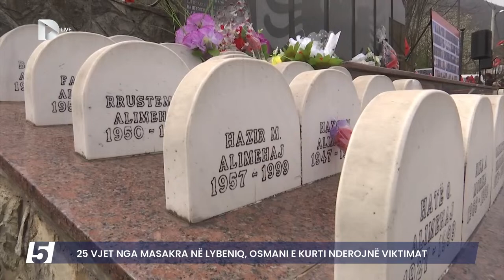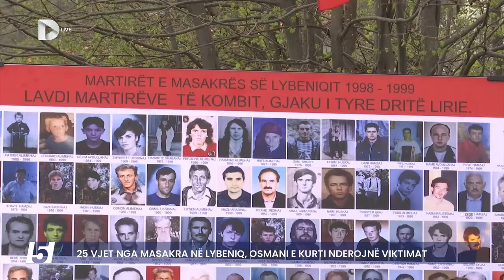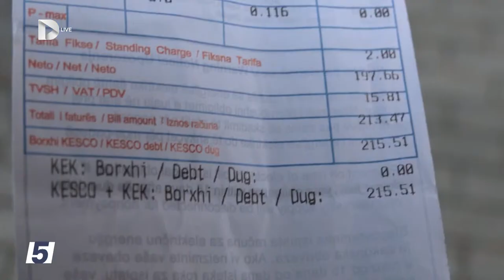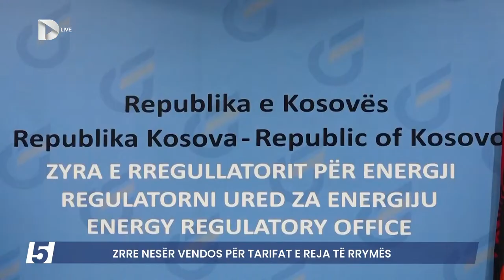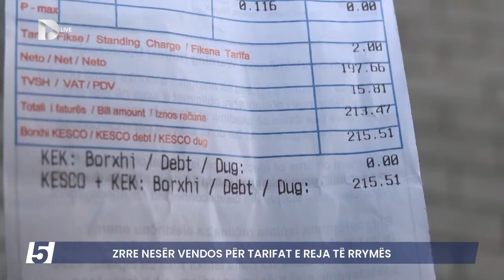🔴FIVE - VUÇIQI PËR AVIONËT LUFTARAKË-BOMBARDUES: PAS 20 DITËSH SHIHET EFEKTI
KREU I HARAÇINËS CAK I SULMIT TË ARMATOSUR, RAPORTOHET PËR TË PLAGOSUR
Mysafir; Arben Ratkoceri – Koha.mk

 “ZBULIMI” I SVEÇLËS SE RADOJÇIQI PO TRAJNON TERRORISTË PËR TA SULMUAR KOSOVËN
Mysafir; Fetah Zejnullahu – Ish-major i FSK – së
Mysafir; Visar Rrecaj – Ish – polic

DINARI SËRISH NË BRUKSEL ME 4 PRILL – A DO TË PËRBYLLET SAGA?
Mysafir; Kadri Kryeziu – Ish-gjyqtar i Kushtetueses
Mysafir; Miazim Abazi – Ekspert financiar

TË JETOSH MË DHIMBJEN DHE FERRIN E MASAKRËS QË PËRJETUAN NË LYBENIQ
Mysafir: Lendita Morina – E mbijetuara e Masakrës së Lybeniqit